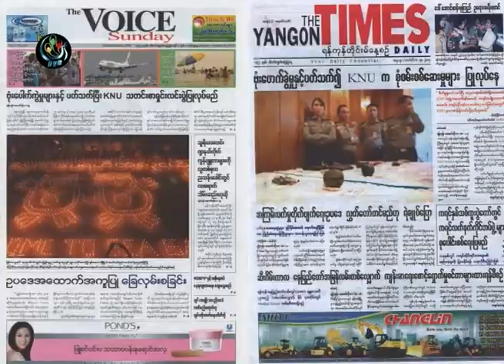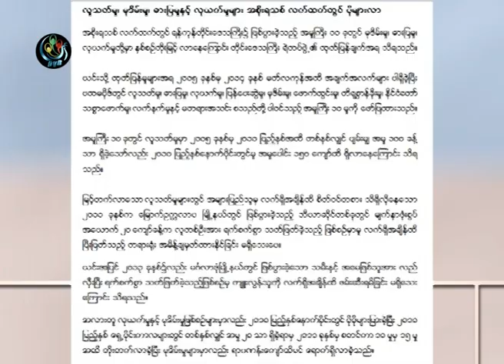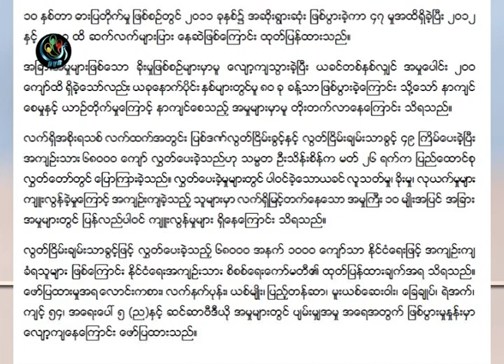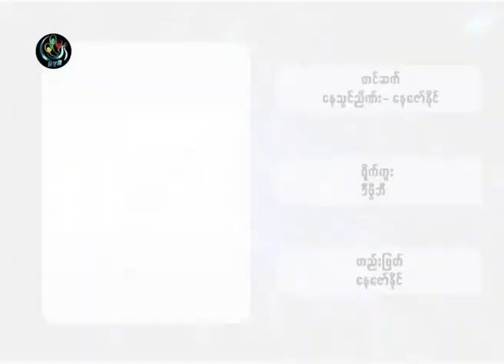DVB -05-04-2014 သတင္းစာေပၚက ဖတ္စရာမ်ား အပုိင္း(၁)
DVB TV -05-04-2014 သတင္းစာေပၚက ဖတ္စရာမ်ား အပုိင္း(၁)
တင္ဆက္ - ေနေဇာ္ႏုိင္၊ ေနသြင္ညိဏ္း
ရုိက္ကူး - ဒီဗီြဘီ
တည္းျဖတ္ - ေနေဇာ္ႏုိင္